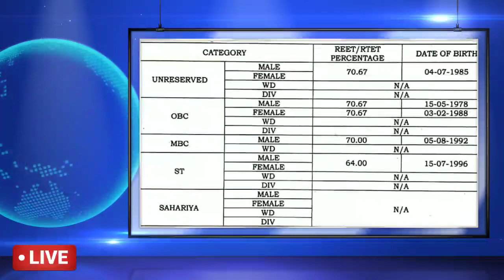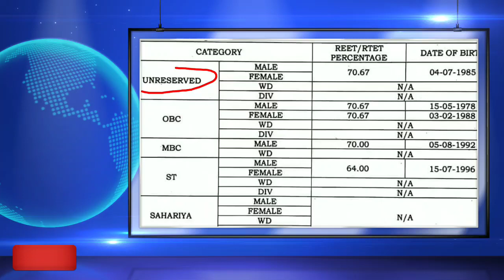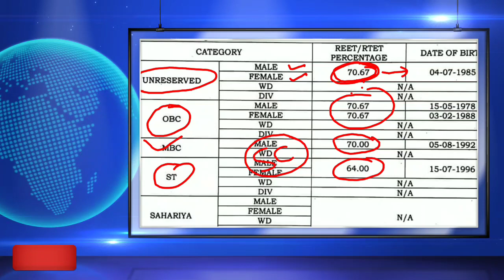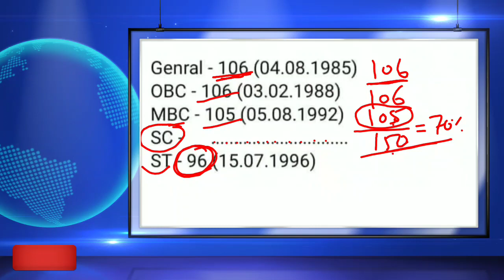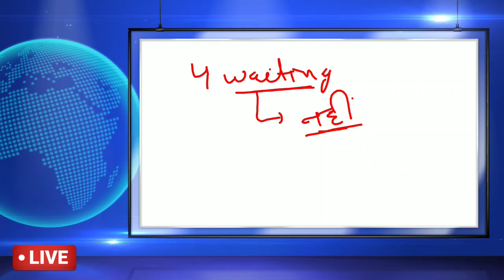Reet परीक्षा 2018 में लेवल -1 में कितनी रही cut off । क्या 4th waiting list भी आएगी